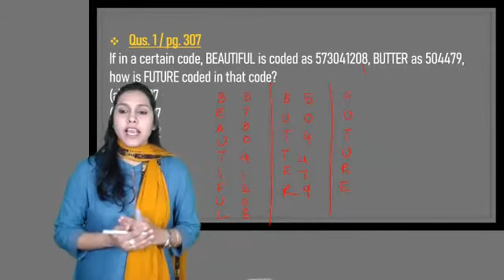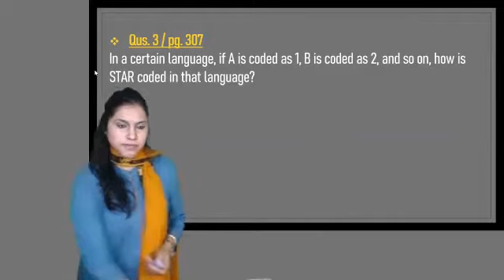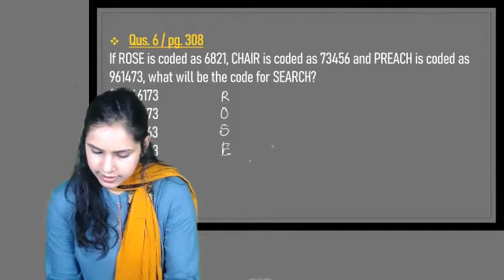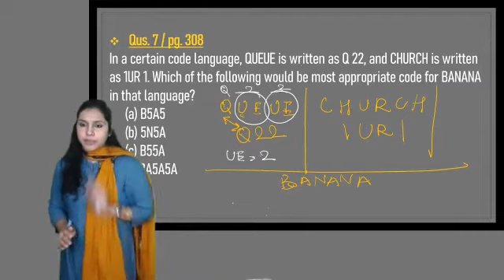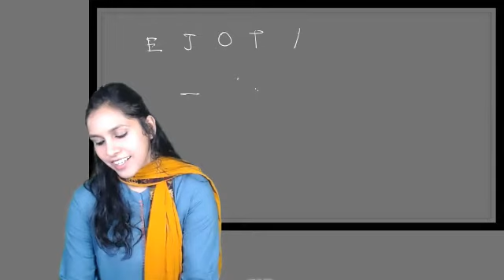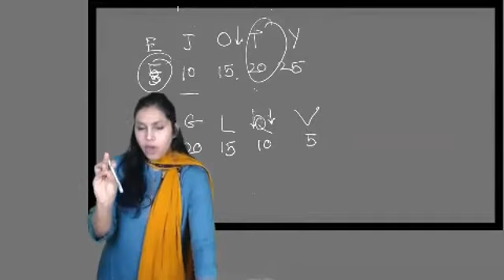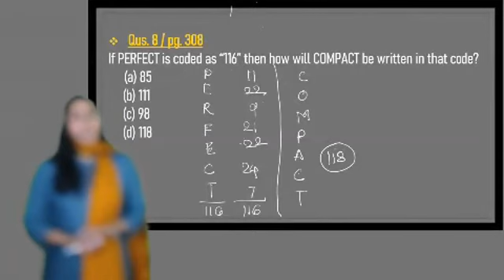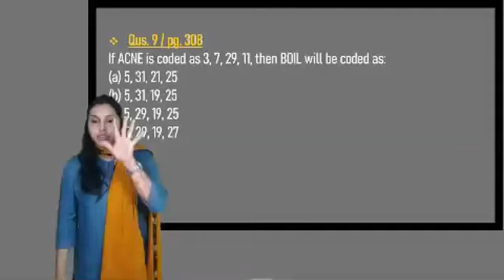CA CS Piyusha Thakkar_CSEET_Logical Reasoning_BookMyLectures_LectureNo.4_Number Coding